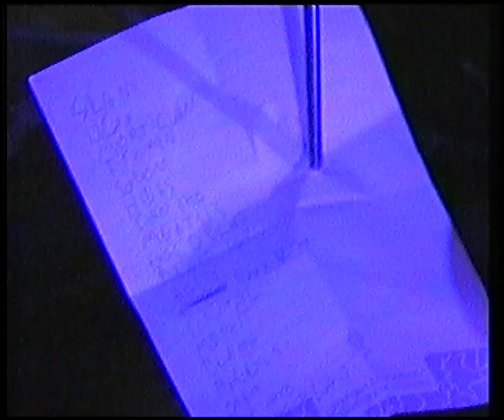TUNKIO LIVE @ PASIFEST 2004 (2020)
CLIPS FROM PASIFEST 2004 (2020). ALL MATERIAL SHOT HIIRIMAJA.